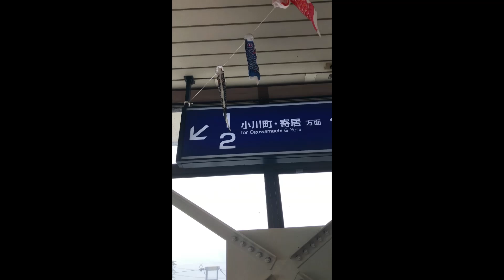森林公園 5